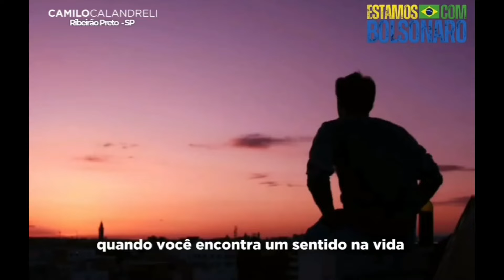Dia 25/2 - 15h, é pelo BRASIL!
👉 VOCÊ JÁ ASSINOU O IMPEACHMENT CONTRA LULA? Você também pode assinar. Acesse já

Ao lado do nosso Presidente @jairmessiasbolsonaro encontramos um sentido na vida política, de que vale a pena lutar pelos valores que edificam uma Nação.

Somos tementes a Deus, queremos um Brasil justo e fraterno, ao lado de nossas famílias para que nossos filhos e netos possam desfrutar um país saudável, sem vícios e próspero.

Nos momentos mais difíceis vamos encontrar a verdadeira fortaleza que vem do Nosso Senhor e unidos caminharemos em frente na nossa jornada.

Estaremos junto de ti Presidente Bolsonaro, mais fortes e jamais desistiremos, pois sua luta é a nossa luta!

Dia 25 estaremos lá na Paulista, pelo Brasil, pelas nossas famílias, por uma Nação digna e que caminha ao lado de Deus.

Gettr: @CarlaZambelli